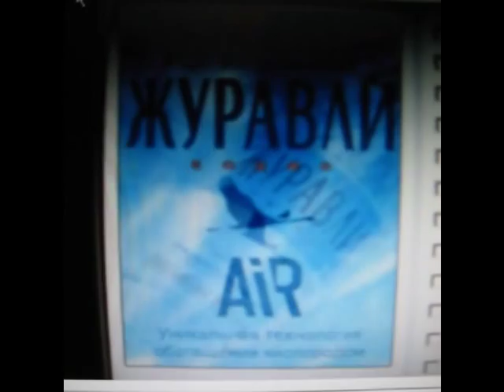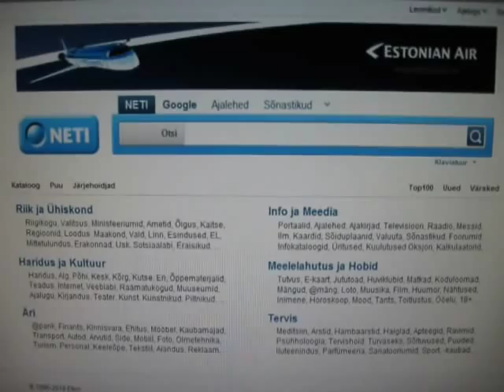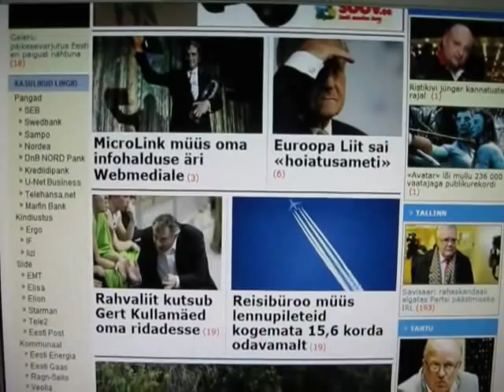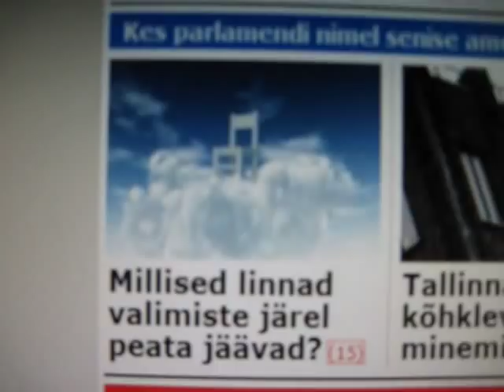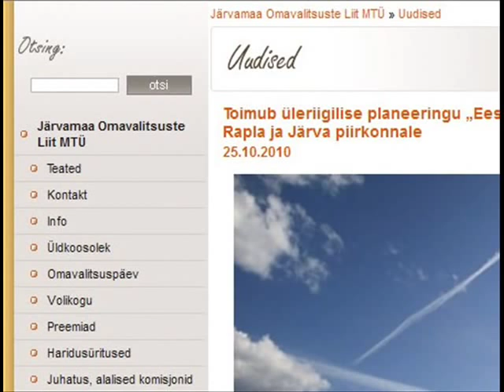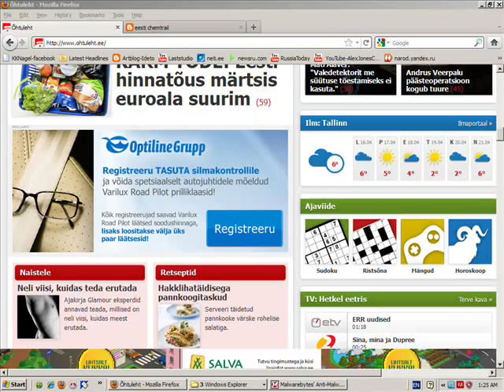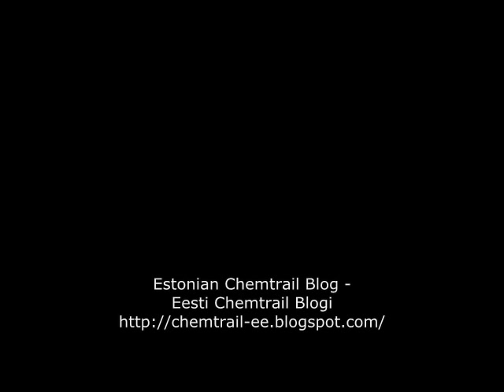Chemtrails in Estonian media - Chemtrailid Eesti meedias, 2011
Chemtrails in Estonian media - Ads, newspapers, internet, Tv news, 2011
Chemtrailid Eesti meedias - Reklaam, ajalehed, internet, Tv uudised, 2011

Year 2010 chemtrails in Estonia, ETV news-weather report, 2010

Kollektsioon Eestis 2010 aastal filmitud chemtrail jälgedest ja ETV Aktuaalse Kaamera chemtrail normalisatsioon-dresseeringu taustavisuaal. Lisaks Jaan Kaplinski ja Eerik-Niiles Krossi paljutähenduslikud ilmed.

Kogutud playlist - Chemtrailid TV reklaamides, filmides ja pc mängudes (Chemtrails In TV Commercials, Ads, Movies & Games):

The Ultimate CHEMTRUTH: Chemtrails, Morgellons Disease, and Global Depopulation
Aerosol Crimes 1st Edition
This documentary produced by chemtrail researcher Clifford Carnicom is a must see and an excellent research tool.
Owning the Weather - The secret agenda of atmospheric manipulation.